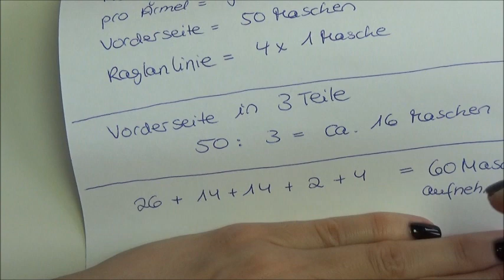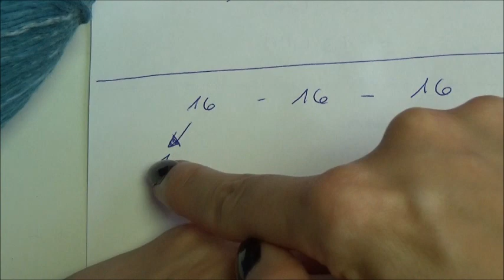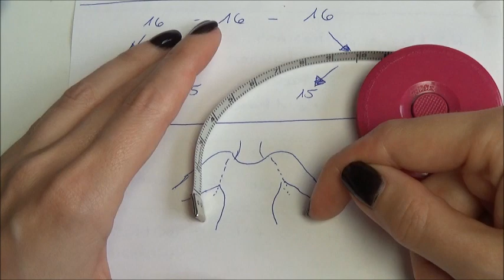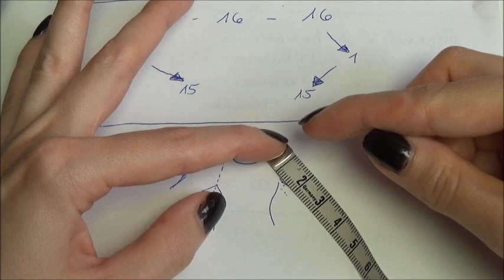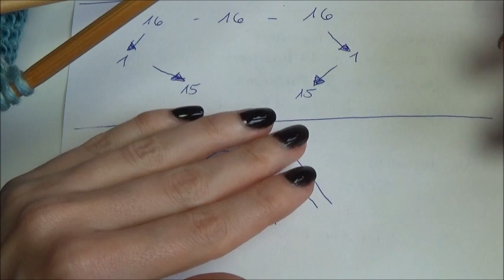Shirt *Waldelfe* stricken Teil 1 - Romy Fischer Strickanleitung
Zu diesem Video gibt es auch eine schriftliche Anleitung. Du kannst sie dir hier runterladen